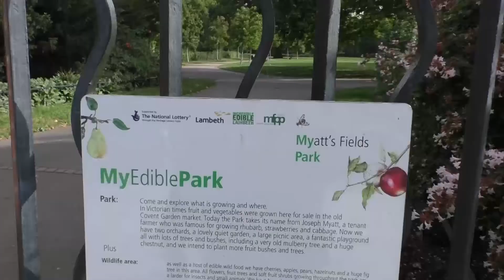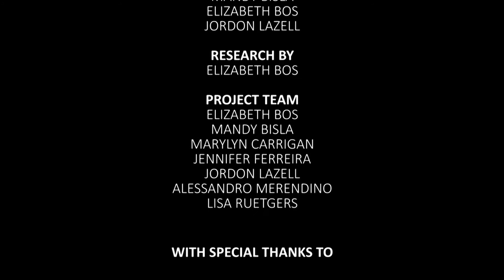Showcasing Community Food Growing in Lambeth